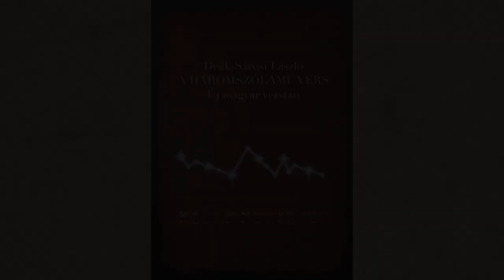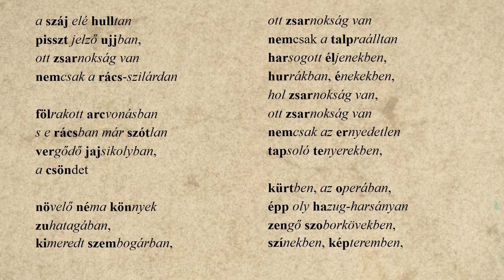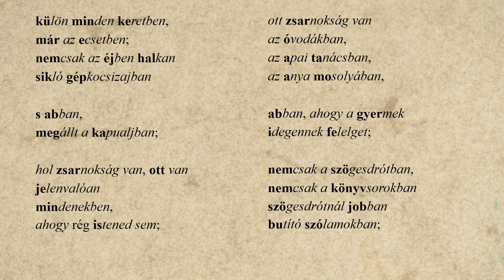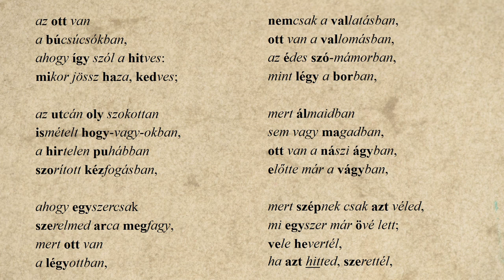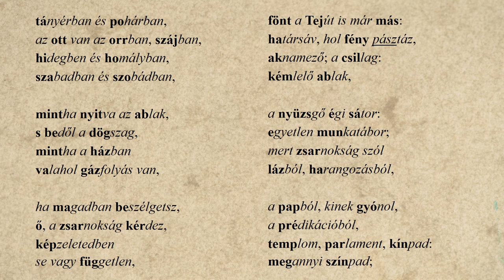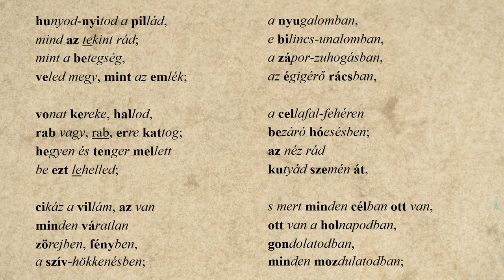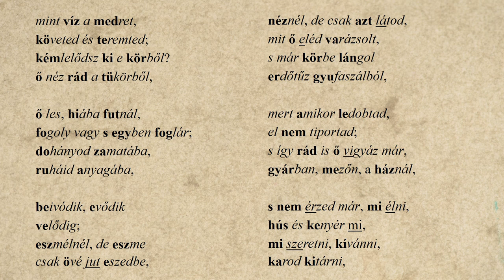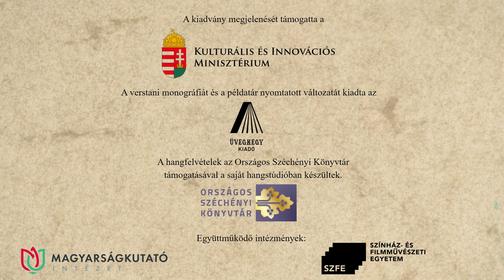31. Illyés Gyula: Egy mondat a zsarnokságról – Jónás Gabriella előadásában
Illyés Gyula: Egy mondat a zsarnokságról című versét Jónás Gabriella recitálja. A hangfelvételt Solymosi Ákos készítette az Országos Széchényi Könyvtár hangstúdiójában, a versvideó létrejöttében közreműködtek a Történeti Fénykép- és Interjútár munkatársai.